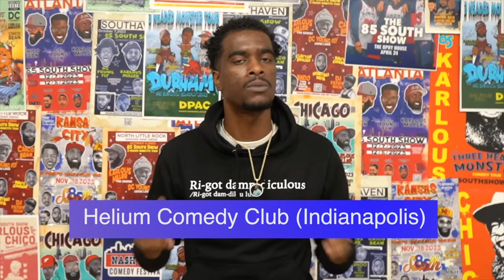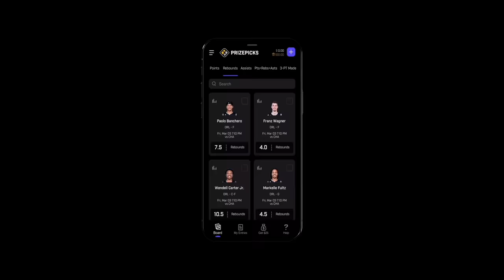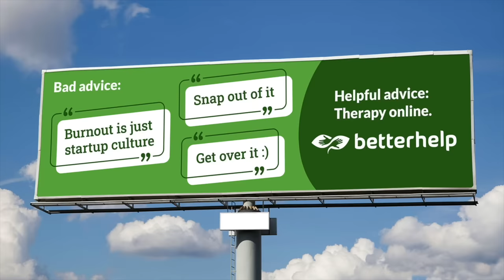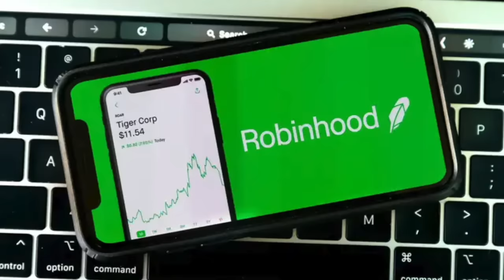Rotimi In the Trap | 85 South Show Podcast | 04.12.24